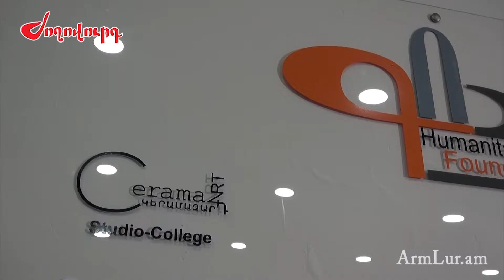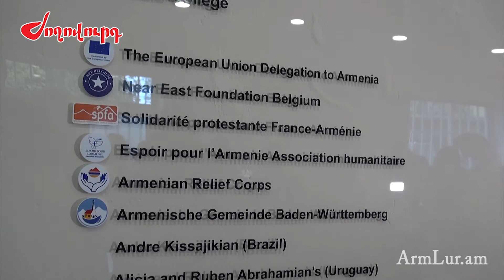ԿերամաԶարդ. նոր արվեստանոց-ուսումնարան՝ տեղահանված արցախցիների համար